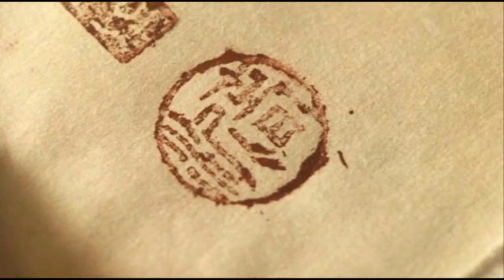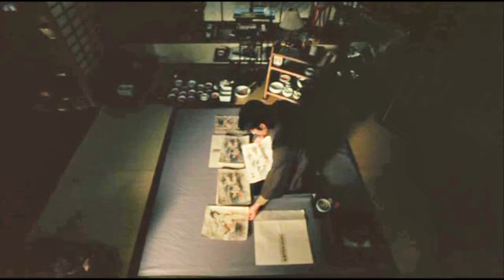【D坂の殺人事件 Murder on D Street 1998】真田広之 他 Hiroyuki Sanada & All Casts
出演 キャスト：
真田広之　吉行由美　嶋田久作　岸部一徳
大家由祐子　三輪ひとみ　寺田農
Hiroyuki Sanada   Yumi Yoshiyuki   Kyusaku Shimada
Ittoku Kishibe   Yuko Daike   Hitomi Miwa   Minori Terada

監督 Director：
実相寺 昭雄   Akio Jissoji

DVD：D坂の殺人事件 1998